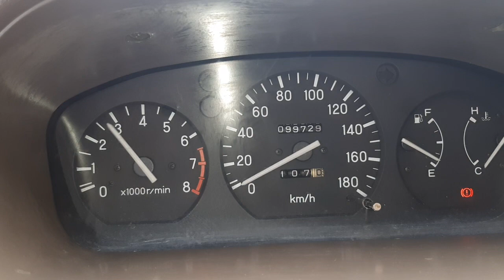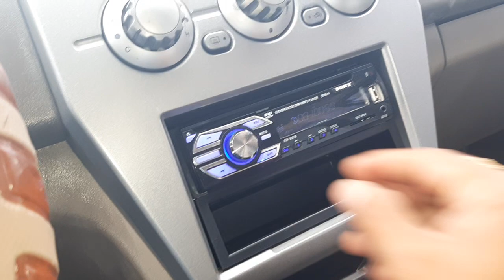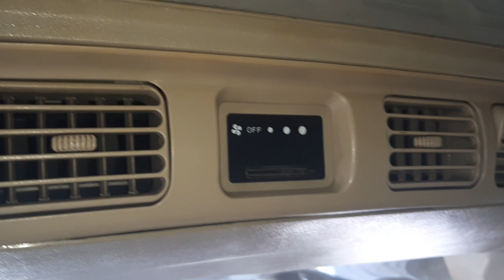Joly 2004 xe dep bao chuan bao chay voi chat xe joly em ban 175 tr 0961408726